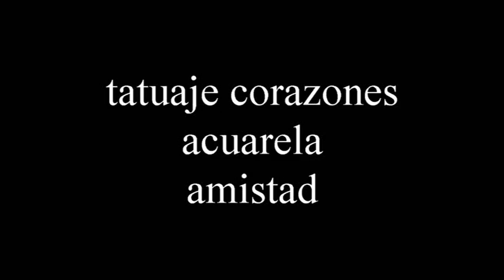tatuajes corazones acuarela amistad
2 pequeños tatuajes de amistad compartida